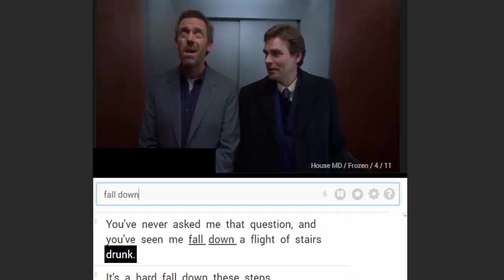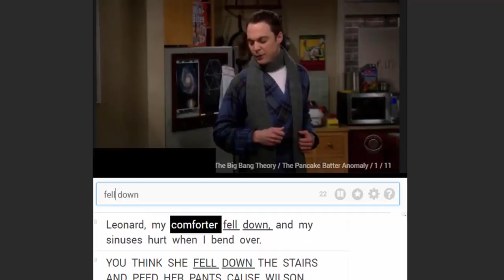FALL DOWN - common phrasal verbs in movies | Hollywood English